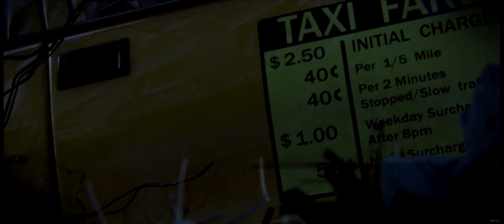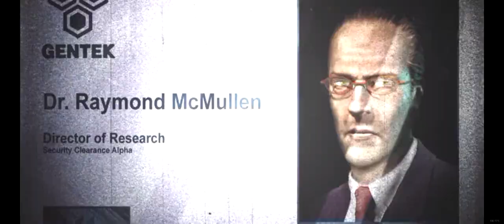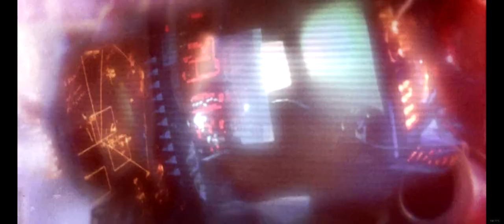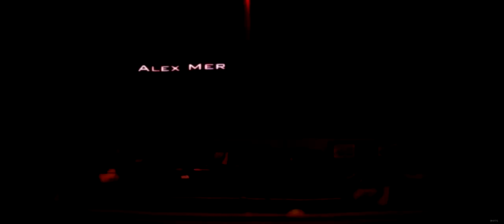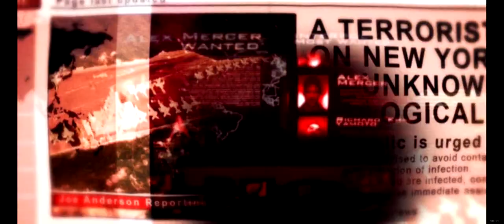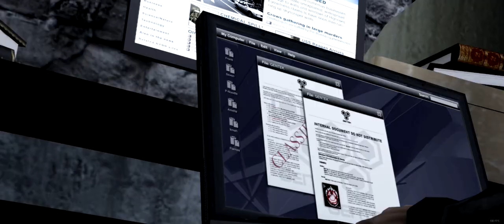Prototype #1 (FSK 18) (ENG)